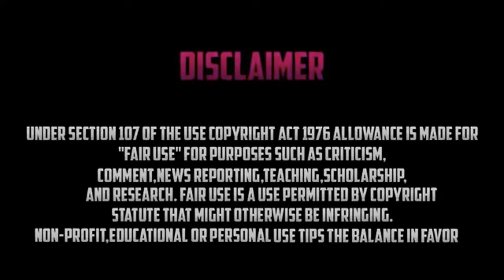AVOIR TOUS LES SACS DE BRAQUAGE DE COULEURS (BLEU, ROSE, JAUNE ...) GTA 5 ONLINE 1.50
►CODE CRÉATEUR: AFKFN

►Rejoins la chaîne (Payant): shorturl.at/gvCT8

Founder/source : Husky_70

● ● ● RESTEZ CONNECTE ! ● ● ●

Similar channel :
ZRKGlitcher
DjackBy9
LeBouseuh Gaming
Skyrroz
Michou
GOTAGA
Ninja
Thoomas
SinX6
ChampionHD
HYPEX
Trimix